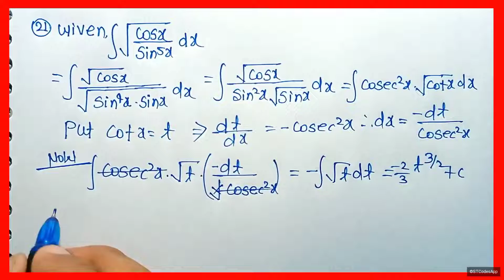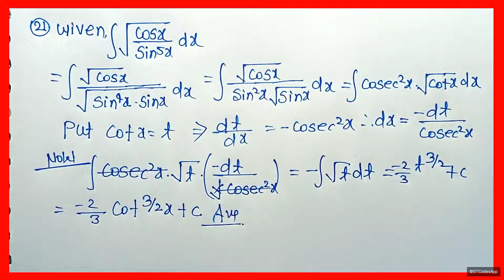Indefinite integration class 12 | KC Sinha Ex 19.4 Solution | KC Sinha Class 12 Ex19.4 Q20,21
indefinite integration
indefinite integration kc sinha solution
kc sinha ex 19.4 solution
kc sinha ex 19.4 introduction